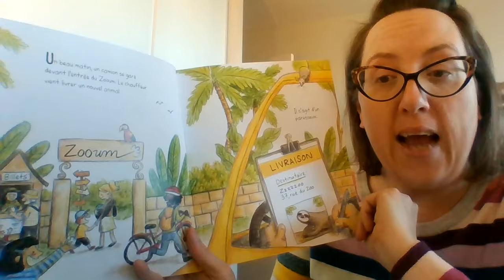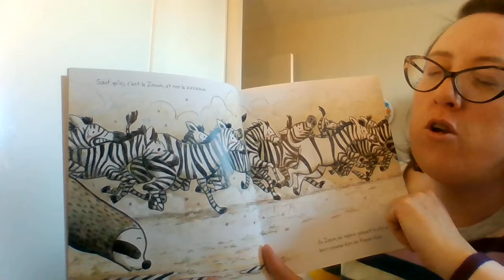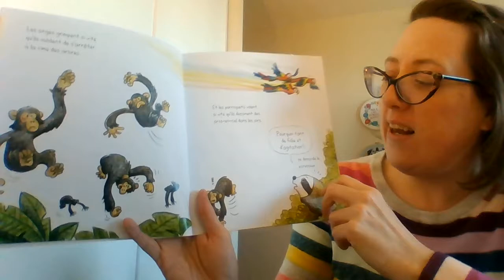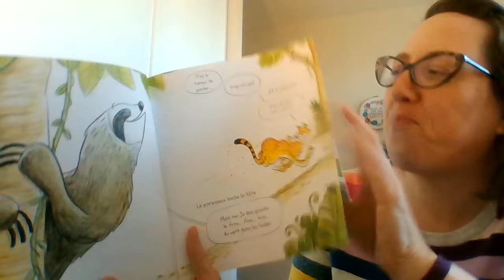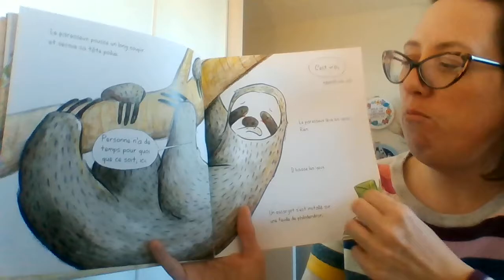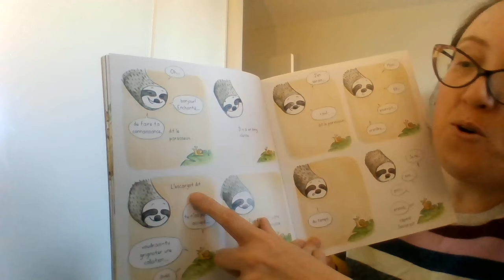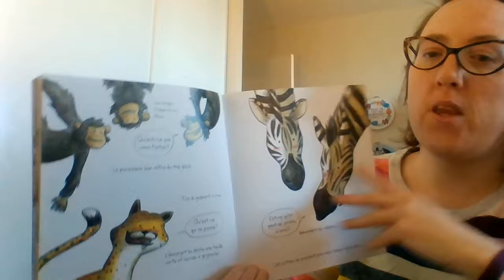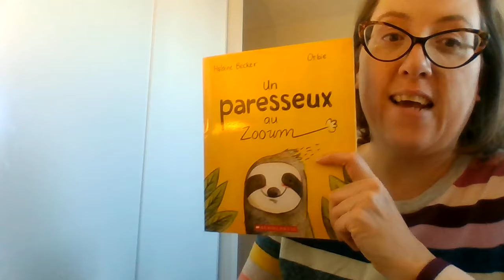Lecture partagée: Un paresseux au Zooum